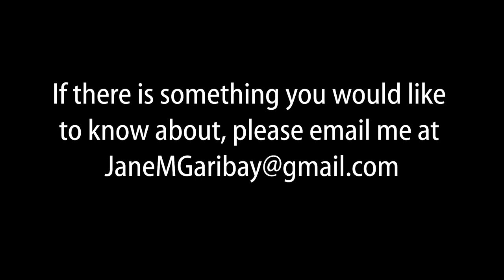On the Porch with State Representative Jane Garibay - Episode 7- Paula Pierce, John Waiveris, Flavia